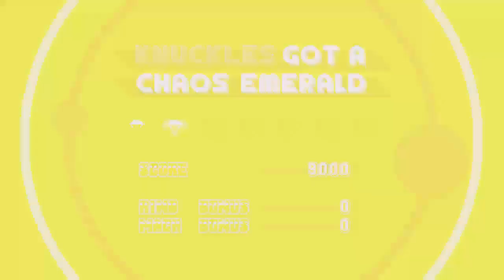En directo con Ash: Sonic Mania & Knuckles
El pasado Miercoles 16 de Agosto hice una retransmisión en Twitch de Sonic Mania, y como no subi video normal, pues aquí lo tenéis. Me paso Sonic Mania en el modo Knuckles & Knuckles, con todas las esmeraldas y el final bueno. Y vo contando curiosidades del juego y de SEGA en general por el camino.